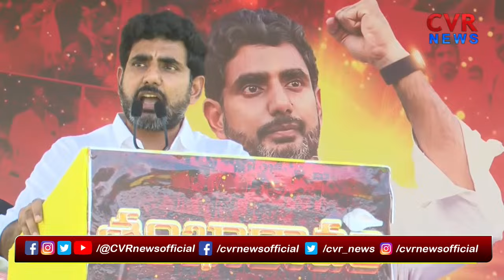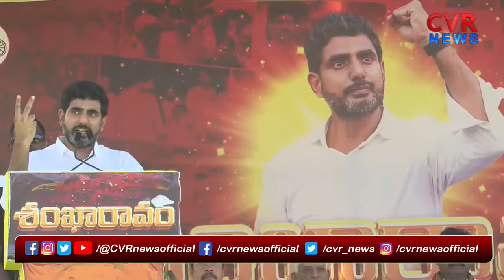3 రాజధాని పేరుతో జగన్ 3 ముక్కలాట..లోకేష్ మైండ్ బ్లోయింగ్ స్పీచ్ | Lokesh Fire Speech | CVR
3 రాజధాని పేరుతో జగన్ 3 ముక్కలాట..లోకేష్ మైండ్ బ్లోయింగ్ స్పీచ్ | Lokesh Fire Speech | CVR